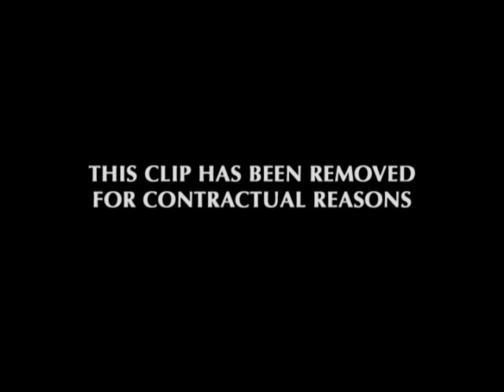Ralph Richardson interviewed by Russel Harty (1973)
Great British actor Ralph Richardson shares an interview on the Russel Harty program in 1973. Actor starring as Harry Faversham in the 1939 Four Feathers film.